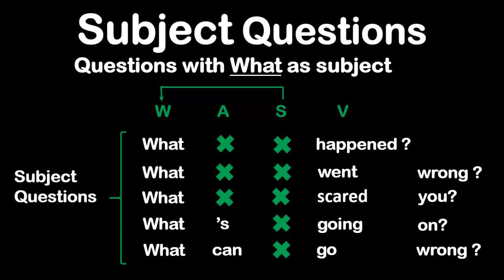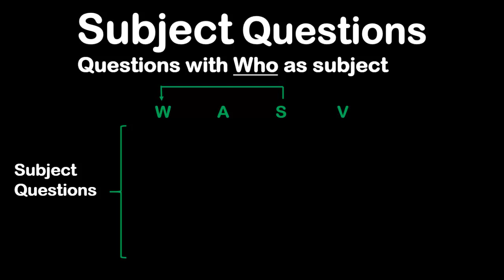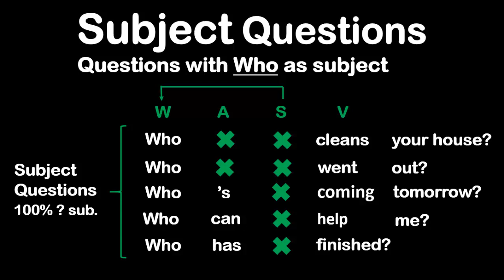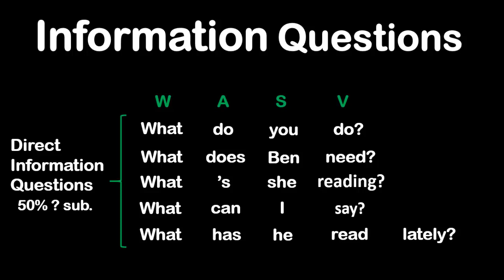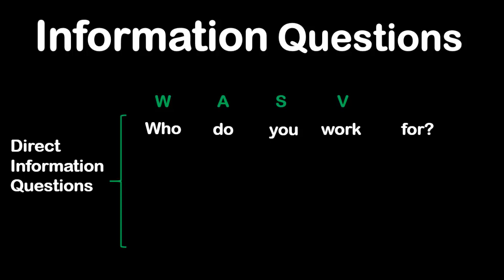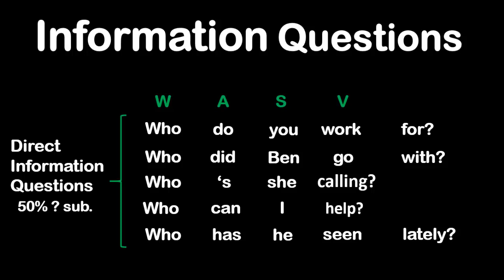SUBJECT QUESTIONS. Aprende Inglés fácil y rápido. Cursos de Inglés Completo.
*Aprende Inglés Nativo Americano desde cero con Fácil English.
 Son  clases cortas y sencillas dirigidas por el maestro Salvatore.
   seas notificado cuando suba un video.
*Compárteme.